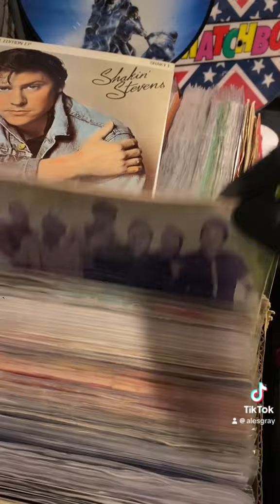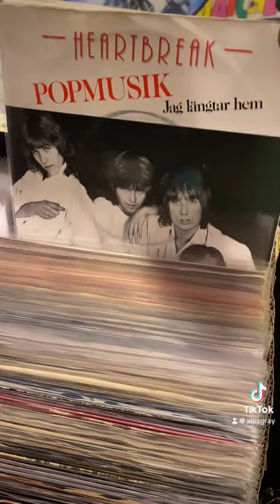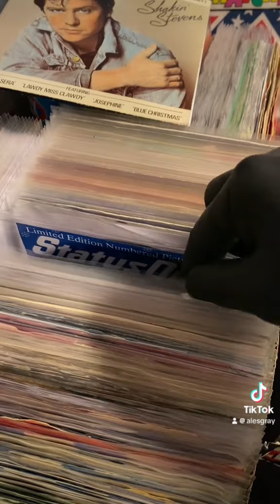COLLECTION SINGLES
Sencillos de colección